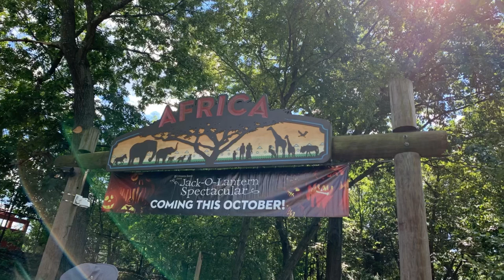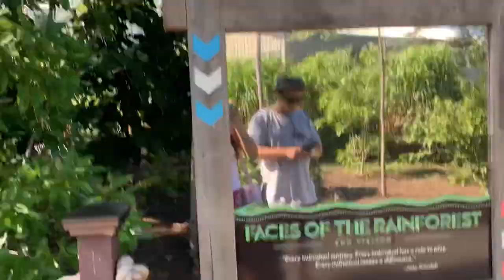Roger William Zoo Tour Outdoor Animals /Summer 2021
Hello Everyone ,
  I’d like to share the animals that i never seen in real life only on tv but some of these i took are amazing . Please enjoy watching the video . I wish i had a chance to see it all in one day but the zoo is really huge . Will see it again next time . Enjoy 😊 @Roger William Zoo (Rhode Island).